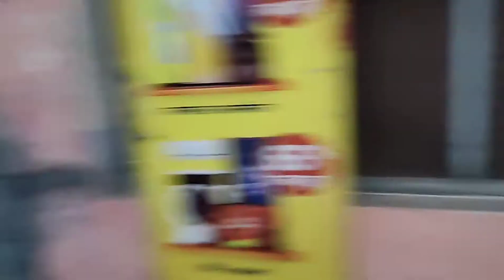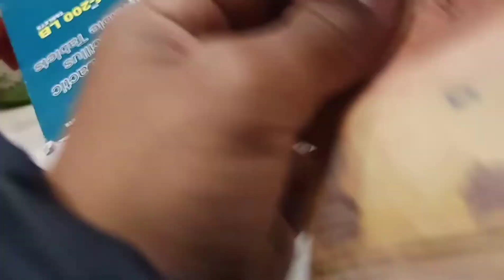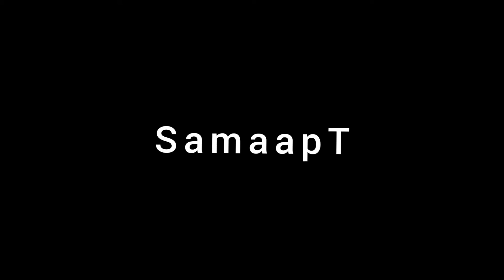Finally I Am Fully Vaccinated💉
In this video I got vaccinated from covid vaccine and enjoy playing cricket with my friends . So watch the video till end.

Baaki sab badiya h..